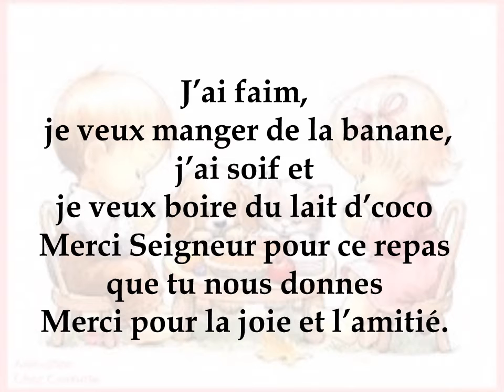J'ai faim je veux manger de la banane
Chants de table / bénédicités